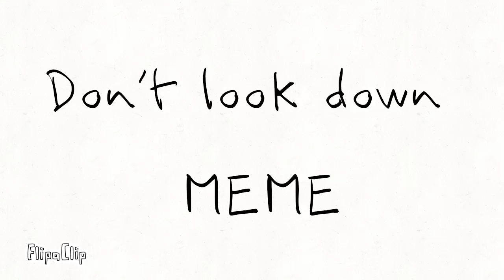Don't Look Down Meme (50 sub special)